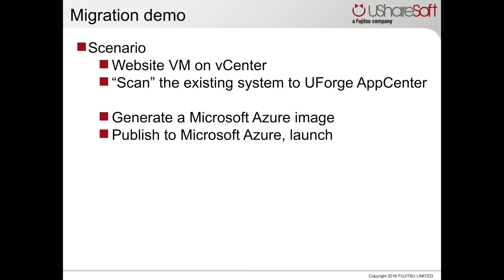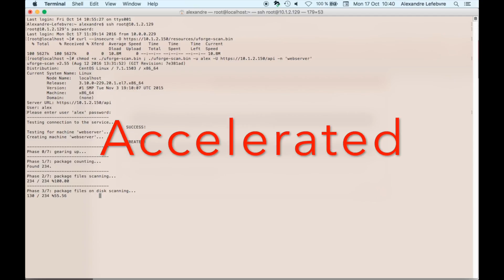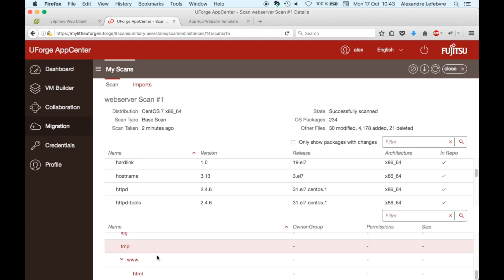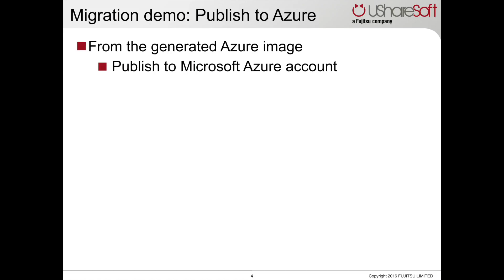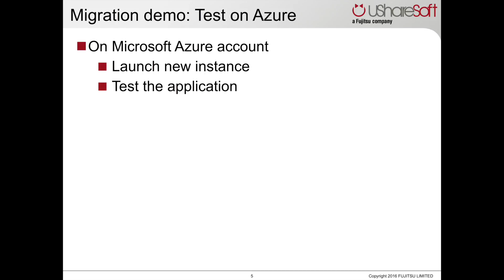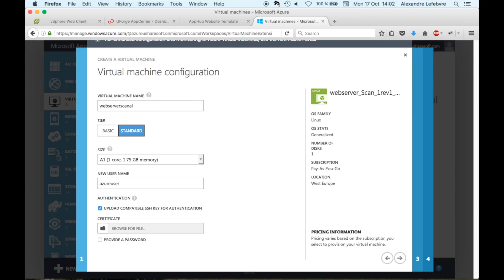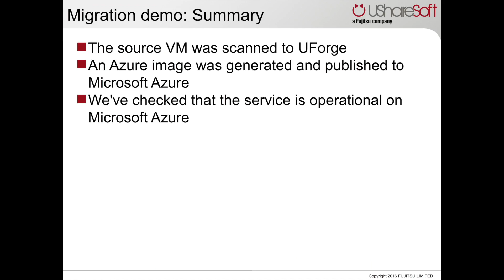Easy Cloud UForge Migration from VMware into Azure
Take a VMware Virtual Machine from vCentre into Microsoft Azure using only a few clicks.